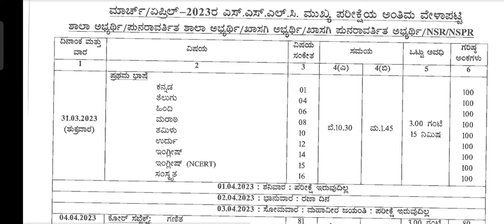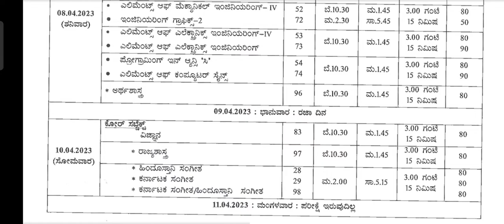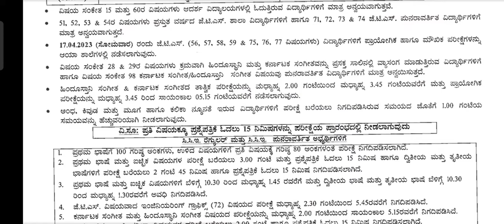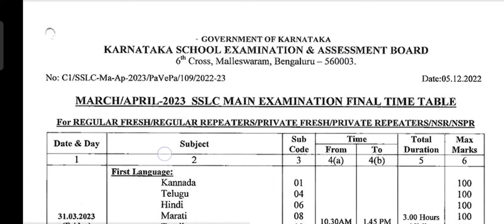SSLC EXAM TIME TABLE MARCH / APRIL 2023 ಎಸ್ ಎಸ್ ಎಲ್ ಸಿ ಮುಖ್ಯ ಪರೀಕ್ಷೆಯ ಅಂತಿಮ ವೇಳಾ ಪಟ್ಟಿ 2023